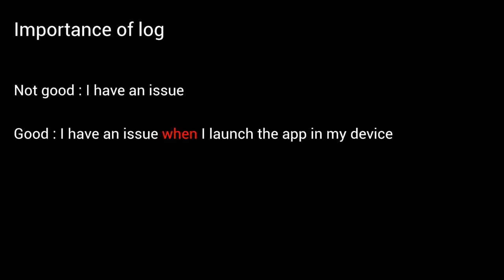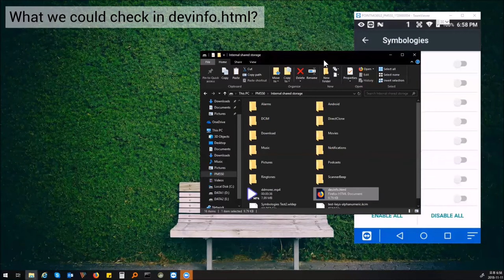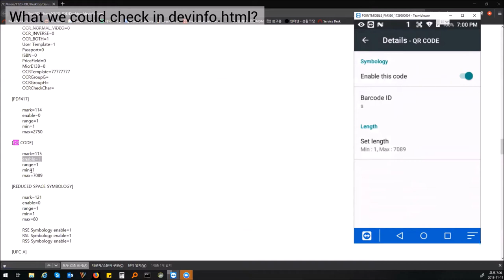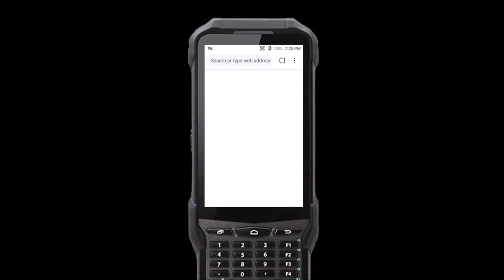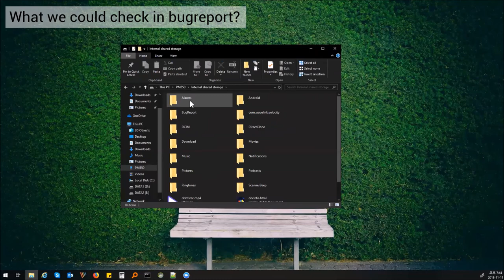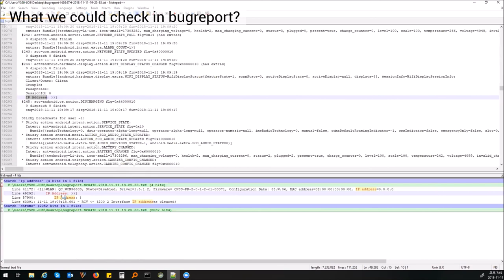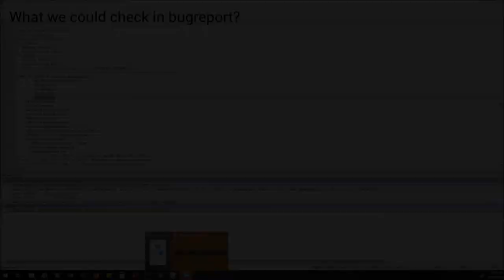Devinfo & Bugreport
How to get device information and bug report from a Point Mobile device